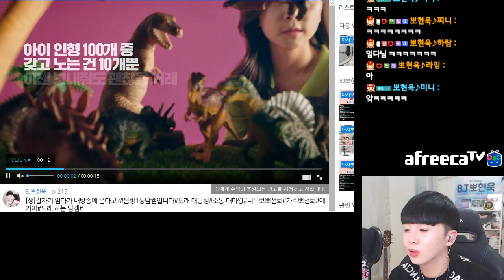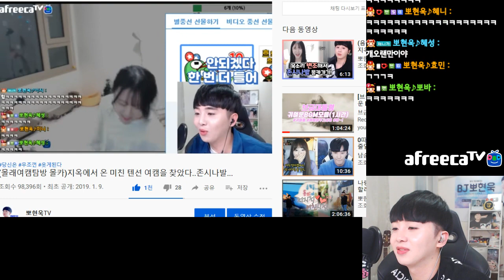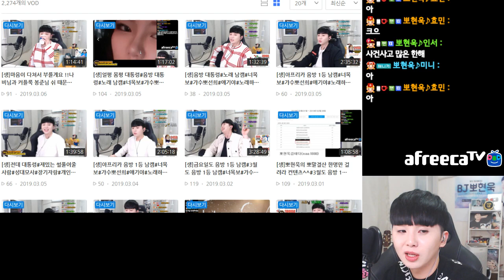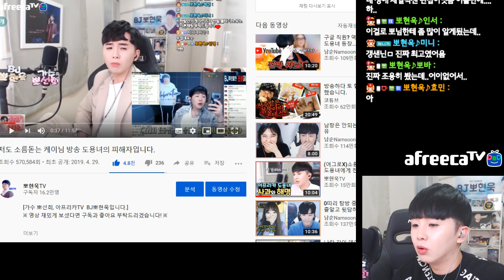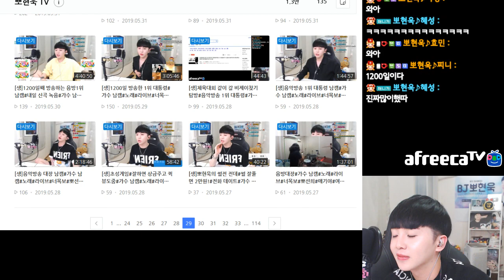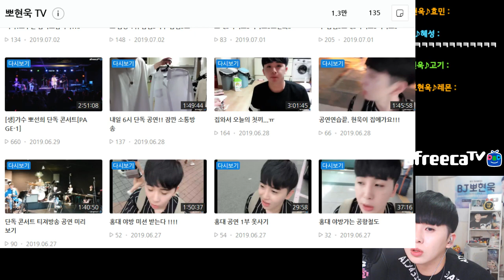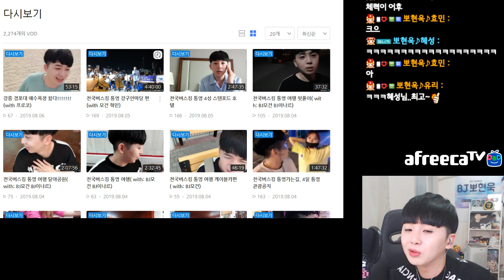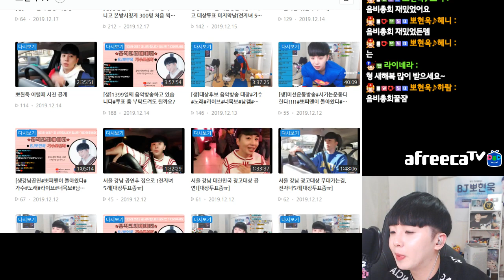아듀 2019! 올해 방송인생을 한번에 본다면? 뽀연말결산! [풀버전]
[가수 뽀선희, 아프리카TV  BJ뽀현욱입니다.]